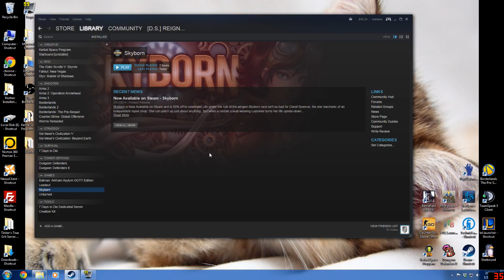Skyborn Part 1: The Resistance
In this series I shall be playing through the game Skyborn. I shall also narrate the subtitles, because why not.

Software used: Movie Studio Platinum 12.0, Fraps